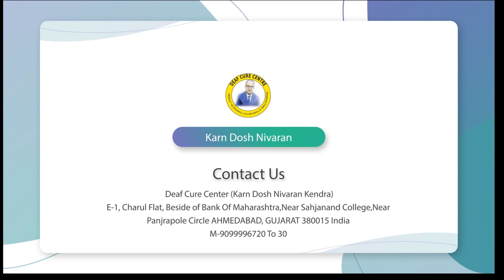Patient Blessing Video || Praveen Surana || Deaf Cure Center || Ahmedabad